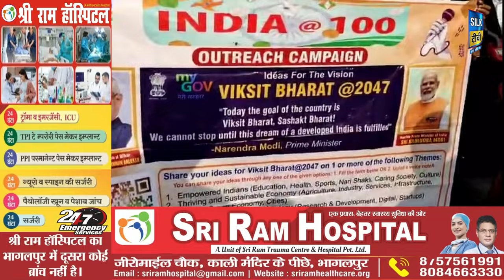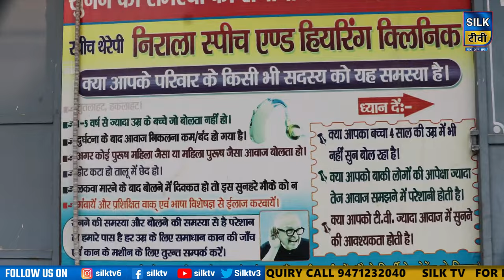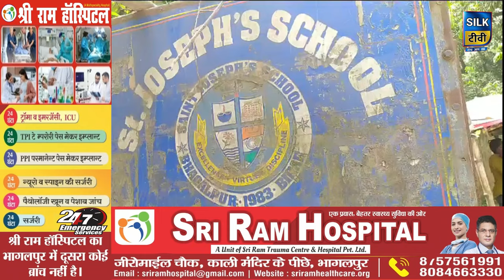SILK TV- जिले की खबरें एक साथ || 19 DECEMBER 2023